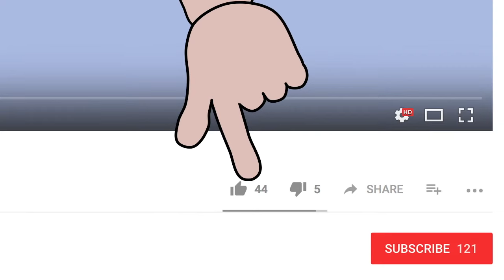The Wheels on the Bus! Nursery Rhyme for Babies and Toddlers from Sing and Learn!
Help your child develop their vocabulary and fine motor skills by joining in with this great action song from Sing and Learn!
The copyright of all the music on this video is owned by the channel's creator, Vicky Arlidge, who recorded and performed the song, as well as creating all the animated content.
The mummies on the bus go chitter, chatter, chitter.
The children on the bus go up and down."